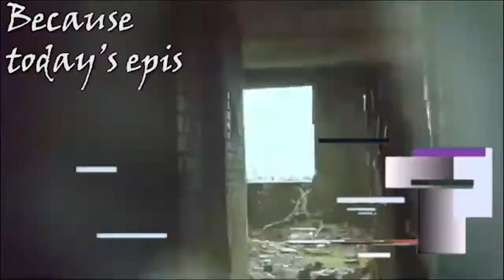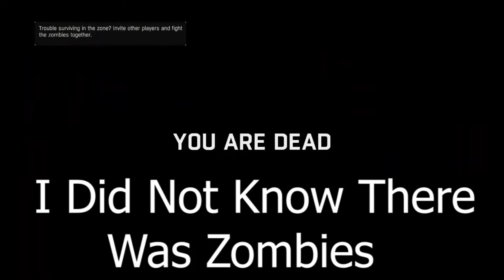Finally We Co-Op - Dying Light Ft OgDireWolf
Hi guys my name is Tony, and today i got some dying light for you, we are playing this game to get prepared for the next dying light game coming on February, if you like this content and you want to see more, subscribe and hit that bell icon and lets get this journey together, alright that's all I have for today, remember to live your life cause its worth it.